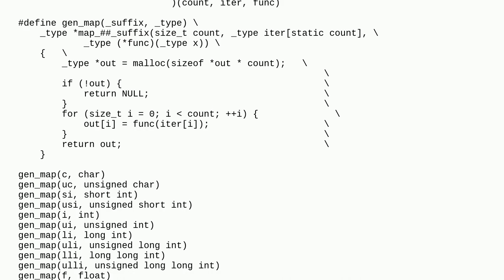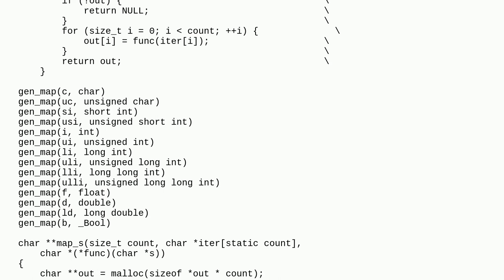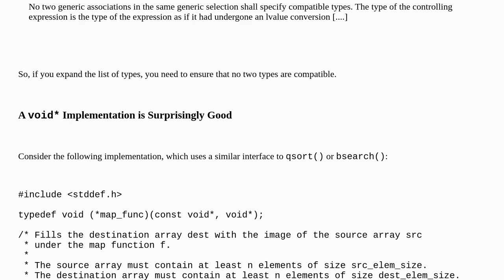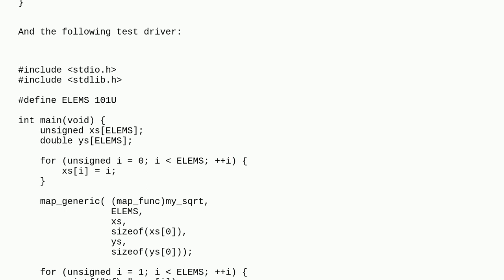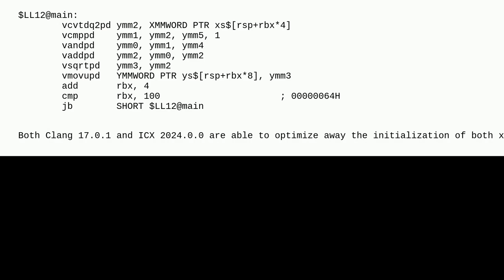Codereview: Generic map-like function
Generic map-like function

A special thanks goes out to the awesome community

  c generics c11